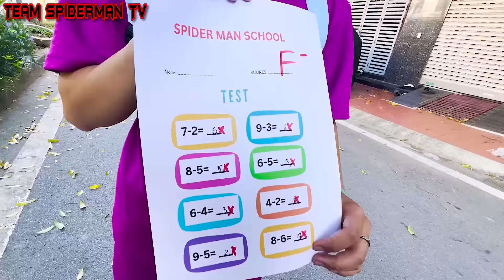KID SPIDER MAN & Parents are Really BAD PEOPLE?? What If 5 SPIDER-MAN & JOKER in 1 HOUSE ??+ More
KID SPIDER MAN & Parents are Really BAD PEOPLE??

Hello!!! Welcome to Team Spiderman TV
Hope you have a fun time watching movies
And do like and follow us to see the latest video!!

🍎 CREDIT 🍎
Director : Văn Đức
Screenwriter : Linh
Production Assistant : Hàn ANh
Editor + VFX :  Đức Trọng
Sound : Hương Giang
Costumes & Props : Phương Bùi
Thumbnails : Nguyễn Việt
Channel Admin : Thu Hiền